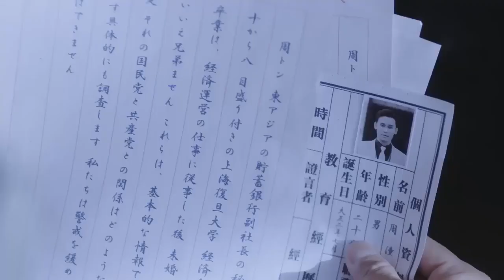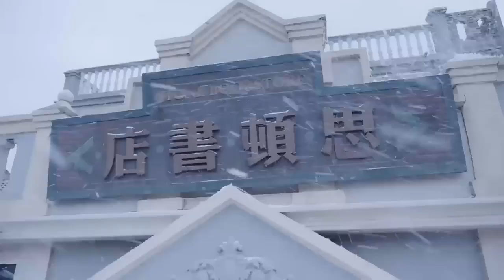【蝴蝶抗日】張子墨帶著地下黨的同志們趕到，日軍慌忙組織力量迎擊，雙雙迎戰蜂擁而上。